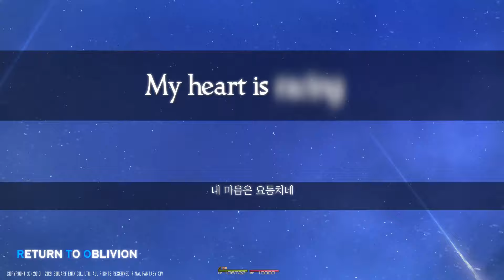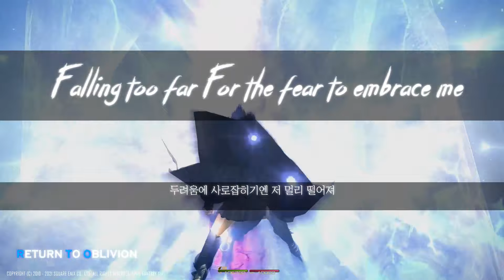[파이널 판타지14] - (가사/번역)Return To Oblivion(with Lyrics), 공명편 4(공명 4층) OST / Eden Verse 4 Shiva's Theme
※수정 복구된 영상입니다. 이펙트/애니메이션이 제거되고 배경이 플레이 영상으로 대체되었습니다.※
기존 영상은 블로그 )에서 보실 수 있습니다.

즐거운 감상 되시길 바라며 🙂

음원은 ⬇️아래⬇️에서 다운로드 가능합니다.